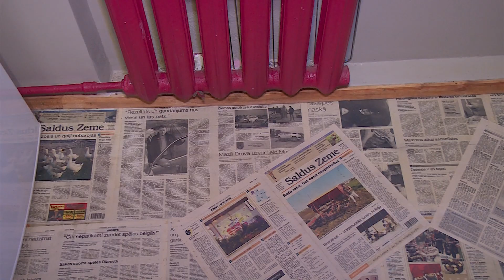Gada brīvprātīgais 2015 – Zigmunds Zaļenko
Zigmunds Zaļenko Brocēnos ir pazīstams kā cilvēks ar zelta rokām. Pateicoties viņam, jaunu un mūsdienīgu veidolu ieguvuši vietējais bērnu dārzs un jauniešu centrs, šogad tapusi arī trase koka automobiļu sacensībām, kā arī pirmais vides objekts Brocēnos – Putnu būru koks. Savās zināšanās Zigmunds labprāt dalās ar citiem, mācot strādāt ar koku bērnus un jauniešus, kā arī viņu vecākus.